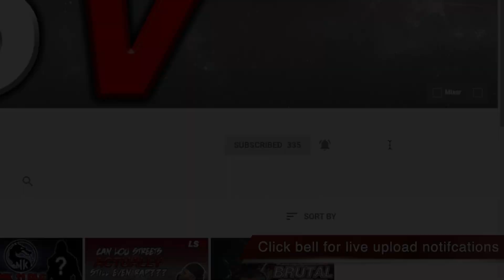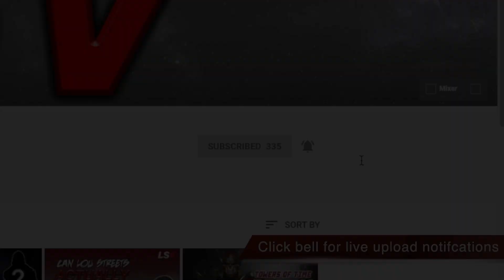Janemba & SSGSS Gogeta Trailer Reveal | DragonBall FighterZ DLC (Lou Reaction!!!)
Lou Streets reaction to the new DragonBall FighterZ DLC trailer of Janemba and SSGSS Gogeta and the overall scheduled releases of the DragonBall FighterZ DLC characters in general. I hope you enjoy the video. Your support of Lou Streets and LS Vision means the world to me.

DragonBall FighterZ is a fighting game developed by Arc System Works, published by Bandai Namco Entertainment, and based on the Dragon Ball franchise.

➡️ Light Setup Links:
19" Ring Light (Not my exact brand but exact same features/specs)
12" Ring Light (Not my exact brand but exact same features/specs)

Janemba Trailer Reveal
Janemba DragonBall FighterZ Trailer Reveal
SSGSS Gogeta Trailer Reveal
Janemba FighterZ
Janemba Trailer Reveal Reaction
Janmeba Dragon Ball Fighterz Reveal
Janemba Gogeta Trailer
Gogeta Trailer Reveal Reaction
Gogeta Trailer Reaction
Gogeta DragonBall Fighterz Trailer
Gogeta DragonBall Fighterz Reaction
Gogeta DBFZ Trailer Reveal
Janemba DBFZ Trailer Reveal
DBFZ Janemba Trailer
DBFZ Gogeta Trailer Reveal
Janembba DBFZ Trailer Reveal
DBFZ Gogeta Reveal Trailer
Gogeta Trailer Reaction
Janemba Trailer Reaction
DBFZ Janemba Trailer Reaction Reveal
Janemba DBFZ Reveal Reaction
Gogeta DBFZ Reveal Reaction
Janemba Trailer